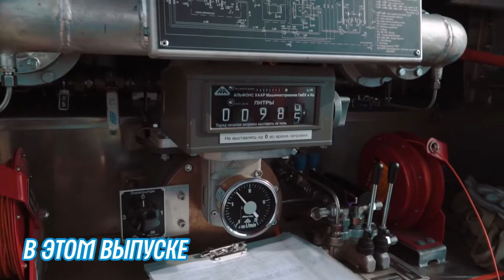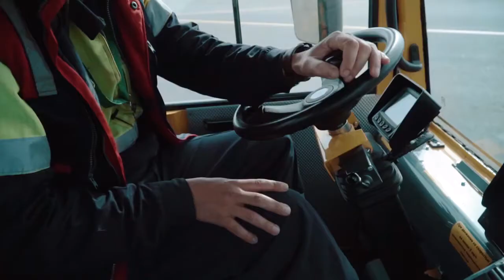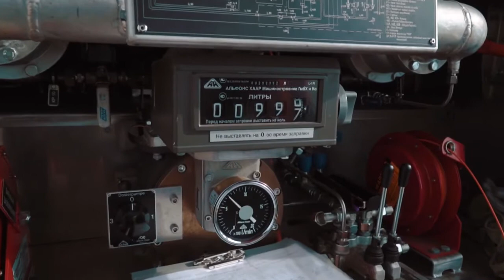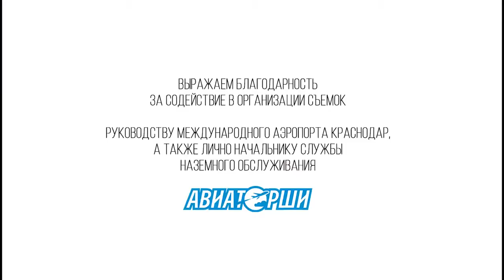Учебный фильм по: "Технической эксплуатации ЛА (Наземное обслуживание самолетов)"